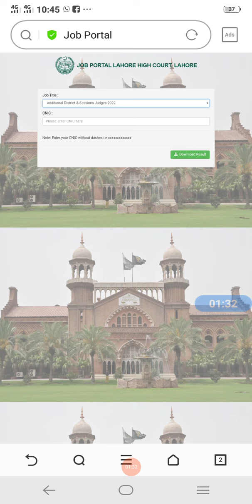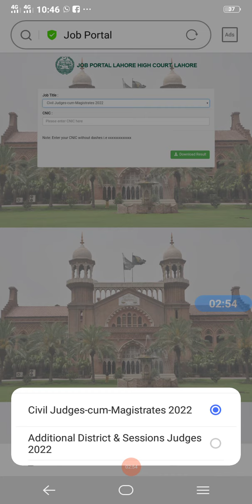LHC office Coordinator, Data entry operator results kb announce Ho ga? Expected date bata di gai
For Further information WhatsApp contact 👇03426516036

ایچ ای سی نے  Fully Funded  ساکلرشپ کا اعلان کردیا.  MS, PhD  کے خواہشمند سٹوڈنٹس کے لیے سنہری موقع👇👇👇

PMF merit list update 👇👆👆👆